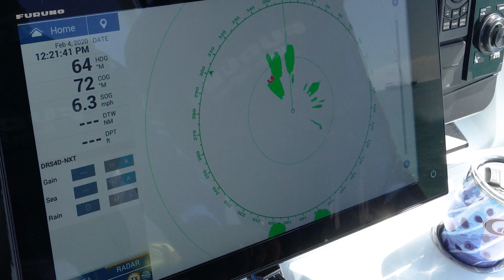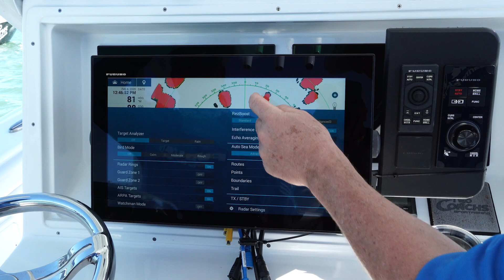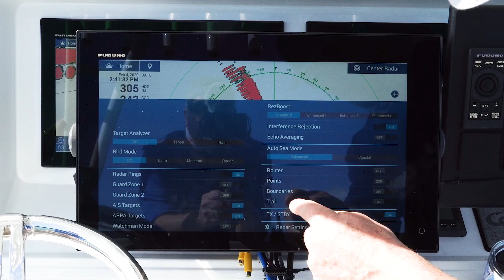2021 NMEA Awards - Best Radar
The DRS4DNXT Solid-State Radar has won the NMEA Best Radar award for the 5th time in a row! In this video, Eric Kunz highlights some of its key functions that makes it a stand out Radar.